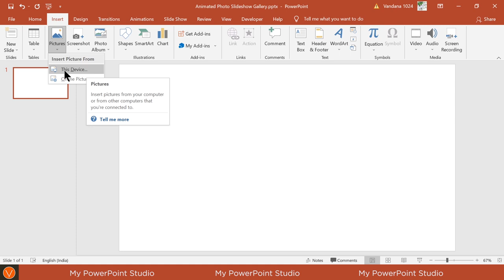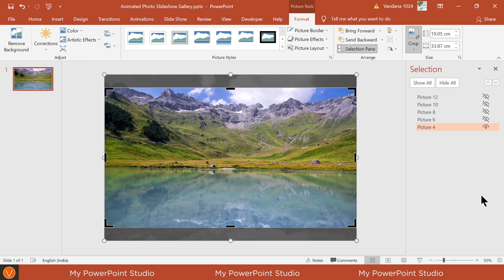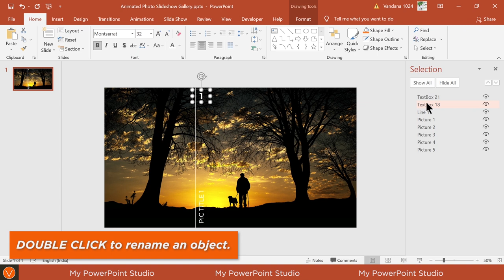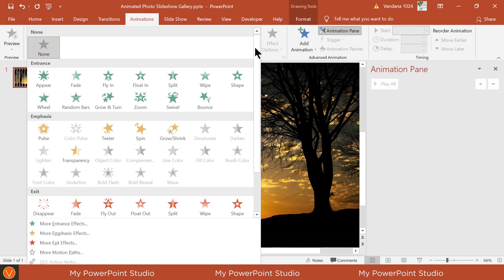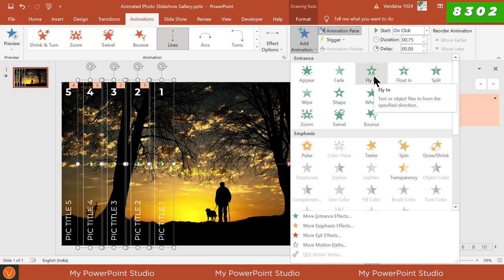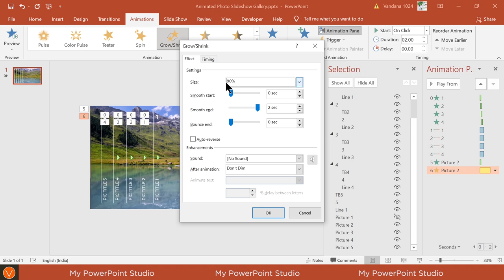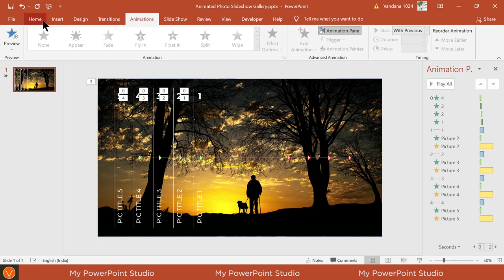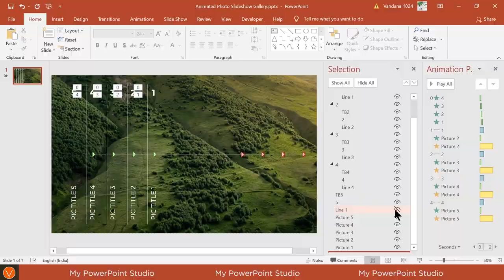Animated PowerPoint Photo Slideshow Gallery ⭐⭐⭐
Hello World 😀

In this PowerPoint tutorial, you will learn how to create awesome animated photo slideshow gallery. Music is also inserted in the PowerPoint template. You can easily replace the pictures with your own & then convert the PPT to video.

⏱️ Timestamps ⏱️
00:00 Intro - Give a Like & Show your Love :)
00:26 Tutorial from Scratch
03:17 Applying Animations
07:01 Thanks 4 Your Time, Have a Nice Day.

Image Credits
1. Image by cocoparisienne from Pixabay
2. Image by Sergio Cerrato - Italia from Pixabay
3. Image by Bessi from Pixabay
4. Image by Frank Winkler from Pixabay
5. Image by Timur Kozmenko from Pixabay